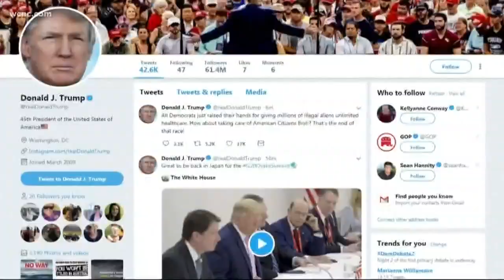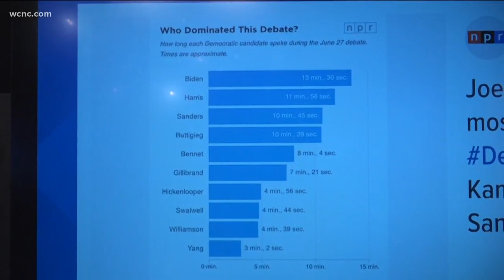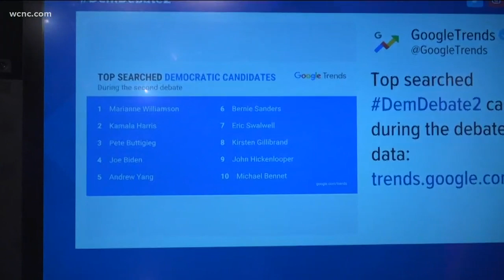'The main event' | Leading Democrats take the stage for night 2 of the opening 2020 debate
Night two of the opening Democratic debate was dubbed the "main event" as the leading candidates took the stage in Miami to pitch Americans on their platforms.